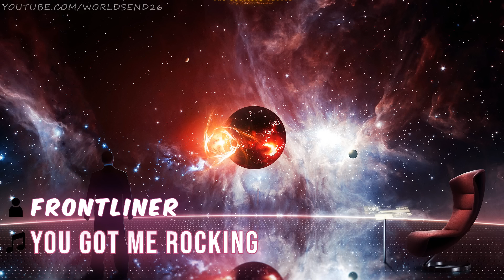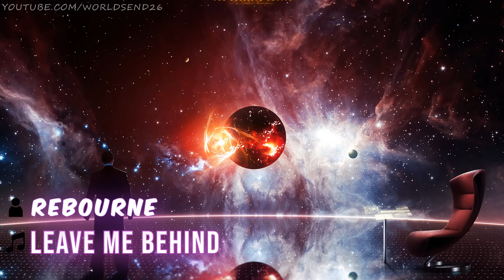Best Hardstyle Songs of 2014! [1] HARDSTYLE 2014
The text in the video will tell you what song is currently playing
To skip or replay a song use the youtube timeline preview.
My newest uploads also have a tracklist with times in the comments.

Thanks for viewing and supporting. Leaving a like rating is the best way of letting me know what type of videos you want me to make. Please also follow and support the producers shown in this video and tell them I sent you!

Youtube user "worldsend26" takes no credit of being the original owner of the material used in the video. Please support the songs and artists that you liked

If you are unhappy about me uploading your material message me and I will remove this video. If this does not affect you then these are not the droids you are looking for.